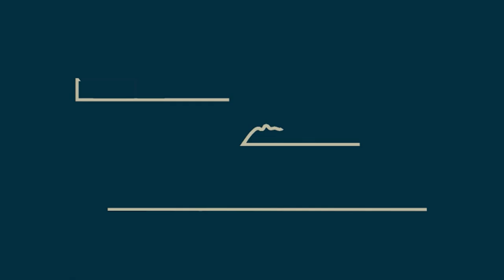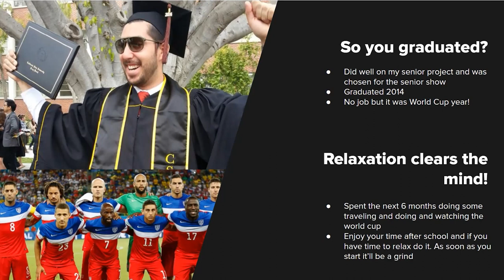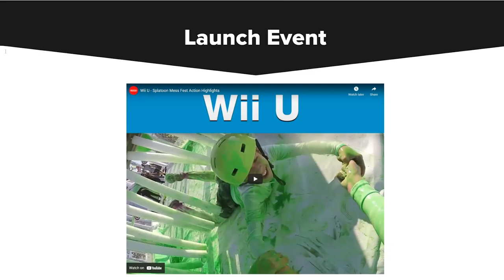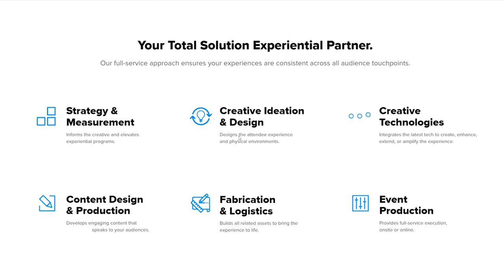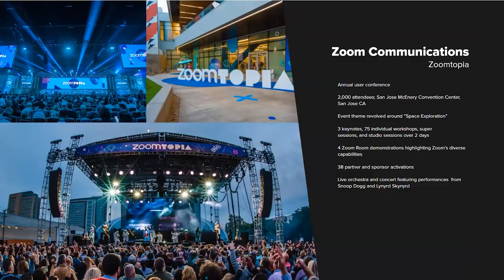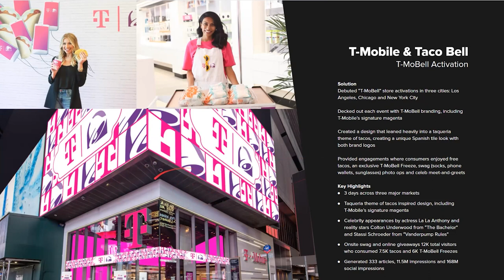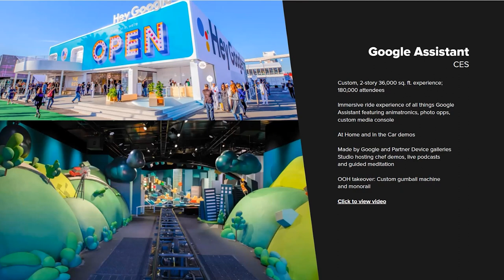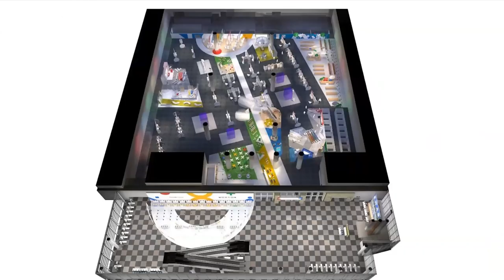Keyvon Mehranian | Duncan Anderson Design Lecture Series | Spring 2022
Kayvon Mehranian
Senior Designer - Sparks

Figuring it All Out

Since graduating from California State University, Long Beach, I have been working to trans-form the way people experience a company’s product. As a Designer, it is an absolute joy to observe how a product’s environment can create a one-of-a-kind experience and a lasting memory for consumers and brands.

I’m currently a Senior Designer at Sparks, A global Brand Experience Agency that focuses on creating human connections for our clients both virtually and in person. I have worked on de-signing for events, tradeshows, permanent installations, retail, and a few virtual events since the Pandemic.I’m a Long Beach native, a first-generation American, and the product of two of the hardest working people I know. They have not only nurtured me and supported my pas-sion, but they have instilled in me the values I practice in both my personal and professional lives. My upbringing has empowered me to express my creativity and embrace failure as an opportunity for growth.